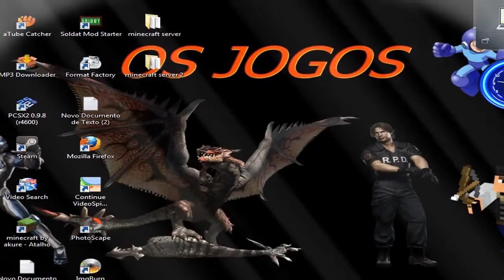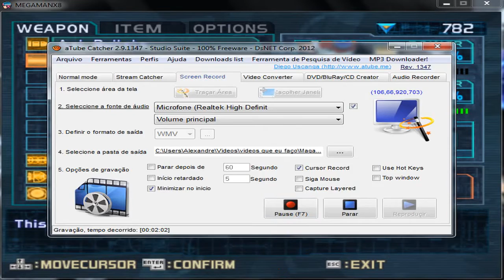Megaman X8 part 5 Louva deus ninja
Mais uma parte de Megaman X8